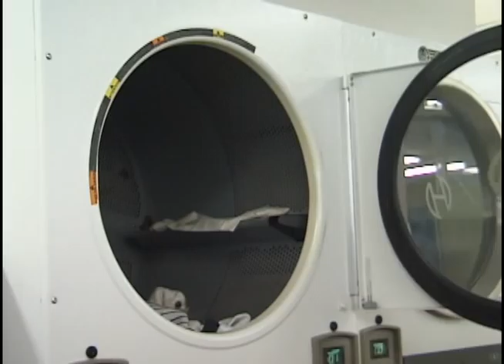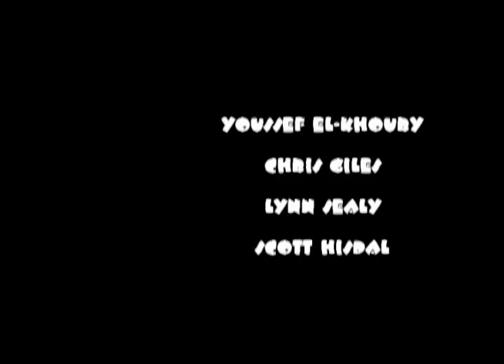SOCK FILES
The city streets are tough on socks, a sock tells his tales of hard living.
Produced by Chris Giles, 2005